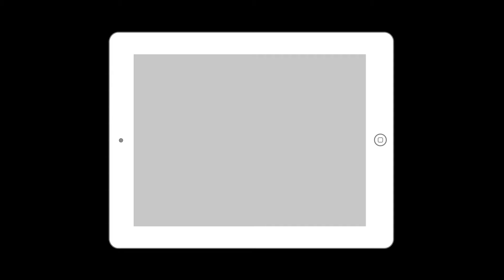How to live right in a world so wrong! (Romans 12:1,2)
HEAR - ROMANS 10:17
BELIEVE - HEBREWS 11:6
REPENT - LUKE 13:3
CONFESS - MATTHEW 10:32
BAPTIZE - ACTS 2:38